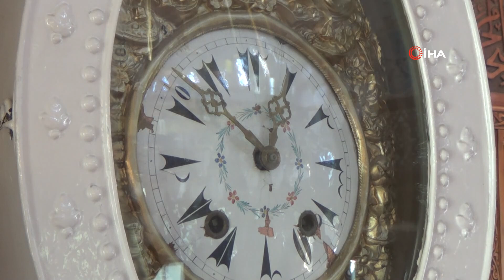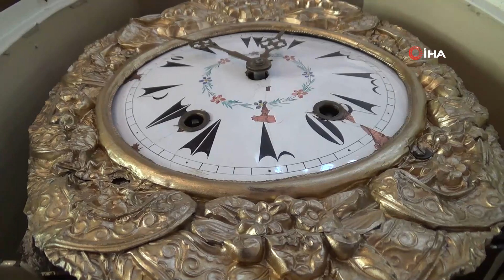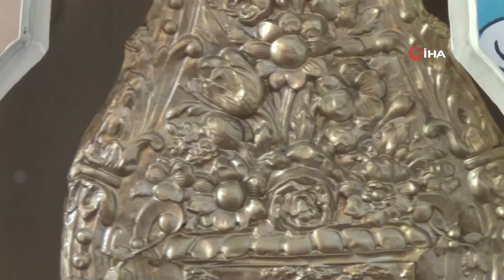Tarihi Saat 90 Yıldır Tıkır Tıkır Çalışıyor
Kahramanmaraş’taki Beyazıtlı Camisi'ndeki tarihi saat yaklaşık 90 yıldır tıkır tıkır çalışıyor.

Onikişubat ilçesi Yörükselim Mahallesi'nde Beyazıtoğulları’ndan Hacı Abdullah Bey tarafından 1618 tarihinde yaptırılan Beyazıtlı Camisi'ndeki duvarda asılı 90 yıllık olduğu bildirilen antika saat, görenlerin ilgisini çekiyor. Kentteki 3 önemli cami için yaptırılan antika saatlerden sadece biri günümüze kadar kalabildi.
Saatin, camiye gelen yerli ve yabancı turistlerin ilgisini çektiğini söyleyen Beyazıt Camii İmam Hatibi Veli Ceyhan, saatin cami için önemli bir eser olduğunu söyledi.

Tarihi saatin yaklaşık 1 asırdır arızalanmadığını söyleyen Ceyhan, “Beyazıtlı Camimiz 1618 yılında yaptırılmış. Dış tarafı taş ustalığının, iç tarafı ise ahşap ustalığı ile inşa edilmiş. Saatimizin boyu ortalama 2 metreyi bulmaktadır. Saat yaklaşık olarak 90 yıllıktır. Camimizdeki bu saatten Kahramanmaraş’a 3 camide yaptırılmış. Bunlardan Ulu Cami, Acemli Cami ve bu camidir. Diğer camilerde günümüze gelmeyen saat, sadece bizim camimizde bulunmaktadır. 90 yıldır tıkır tıkır çalışmaya devam ederken üzerindeki motifler tarihimizin parlak geçmişini yansıtmaktadır ve her biri bir anlam ifade etmektedir. Saatimiz, yerli ve yabancı turistlerin de ilgisini çekiyor" dedi.